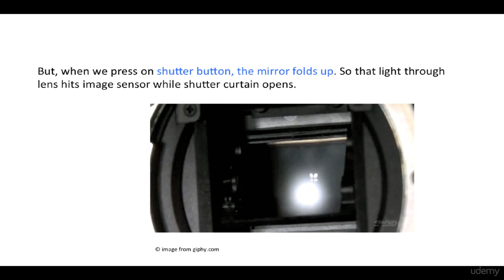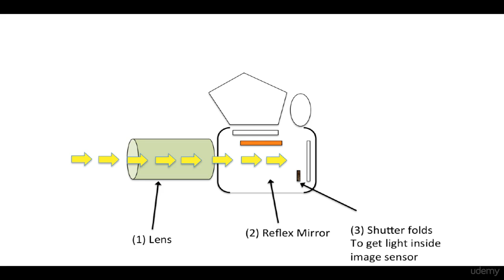How picture taking process works inside DSLR?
The Complete Photography Course 2018 : 9 Courses in 1
Become pro photographer - Understand camera gear, lighting + composition, portrait, stock photography sell photo online